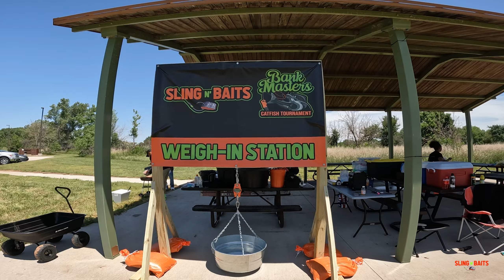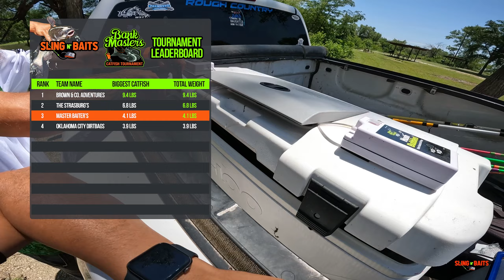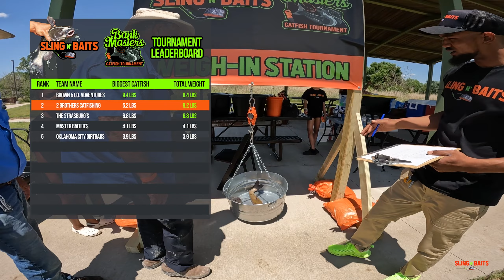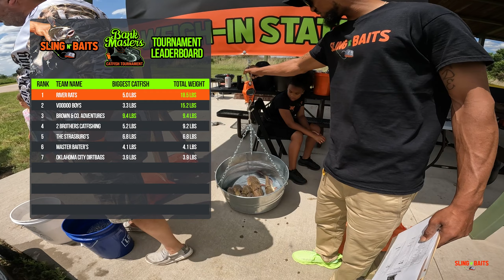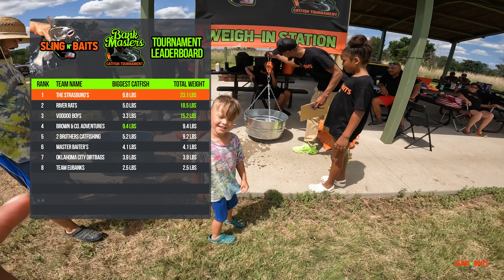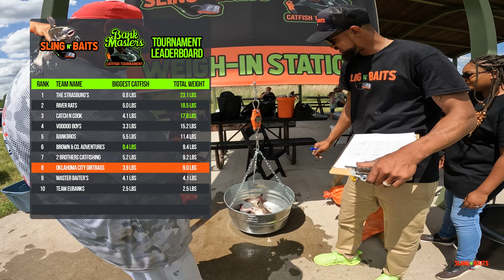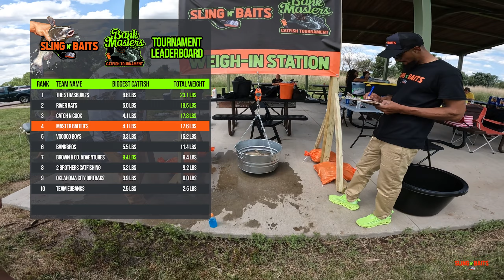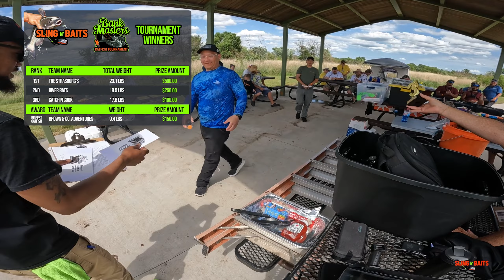Sling N' Baits Bank Masters Catfish Tournament!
The 1st Annual 2023 Sling N’ Baits “Bank Masters” Catfish Tournament, presented by Sling N Baits. It’s said to be one of the most legendary, and one of Kansas’s most premiere bank fishing catfish tournaments! When it’s all set and done, whatever teams has the highest cumulative weight and catches the largest catfish wins bragging rights for The Bank Masters of The Year! You can watch all the excitement and action unfold right from your favorite couch or chair, so kick back and join Sling N’ Baits for a tournament day full of slippery, oozy catfish slime!

1st Annual 2023 Sling N Baits Bank Masters Catfish Tournament - Results, Standings & Photos. Open registration for our 2024 catfish tournament starts in December, please check back on tournament webpage to learn more info on how you can participate

"The Official Sling N' Baits Merch & Catfish Tackle Shop!"

Production Credits:
Produced by Sling N’ Baits
Executive Producer: Cecil Shaw
Animations by: GFX Genus
Stock Footage by: Pronghorn Productions
Voiceovers by: JC Martin

Sling N' Baits Theme Song by Buck T. Edwards
Andy Ellison - My Own Road